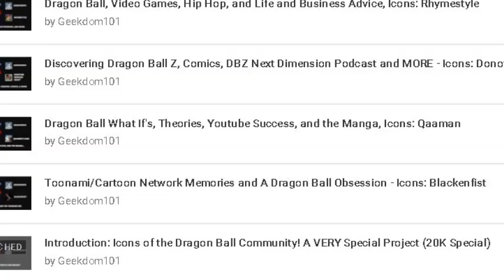ANNOUNCEMENT: Icons of the Dragon Ball Community - PHASE 2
The Dragon Ball anime turns 30 on February 26, 2016. Last September/October, Geekdom101 presented ICONS OF THE DRAGON BALL COMMUNITY in an attempt to UNITE the community by talking to very important figures IN the community. Well with PHASE 2, it gets EVEN BIGGER!!! YOU WONT BELIEVE WHO WILL BE HERE IN THE NEXT 4 WEEKS!

FRIDAYS AT 4PM IN THE MONTH OF FEBRUARY